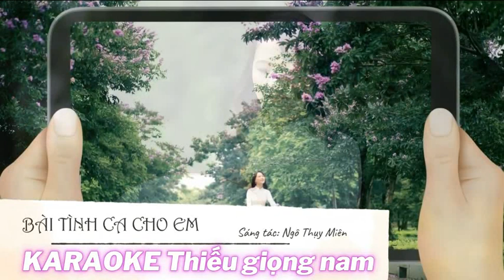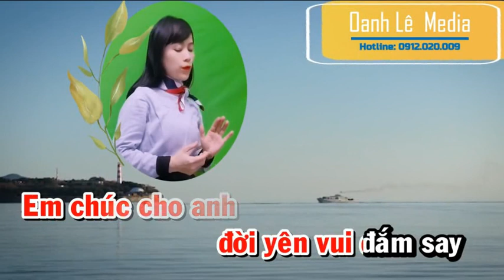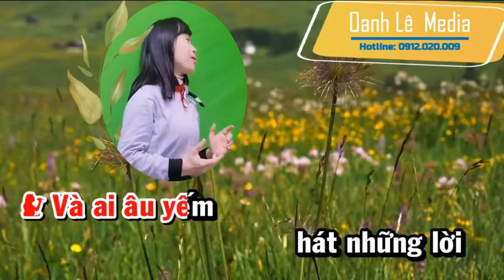BÀI TÌNH CA CHO EM - OANH LÊ & HOÀNG VĂN